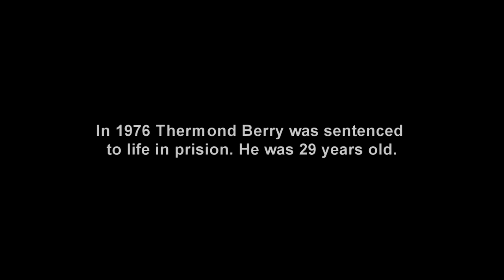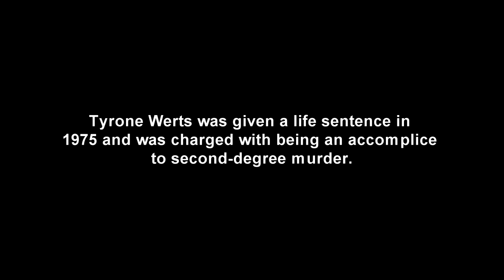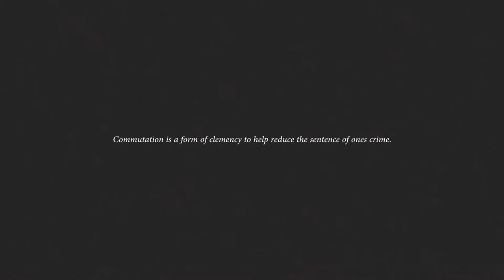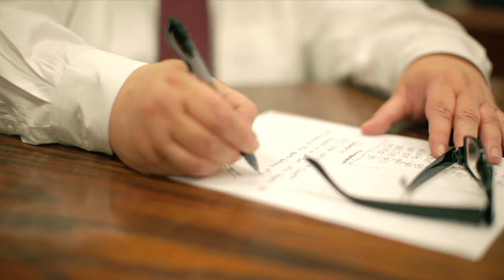Pathways to Pardons: A New Beginning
A documentary short documentary about two commuted lifers and the revival of a Board of Pardons process that seemed to be forgotten until Board Secretary Mavis Nimoh and Board Chair Lt. Governor Mike Stack took office in 2015.  The two developed a refocus initiative, Pathways to Pardons, which aims at creating awareness, a fresh start, and viable opportunities for Pennsylvanians with criminal histories.  Find out more at BOP.PA.GOV